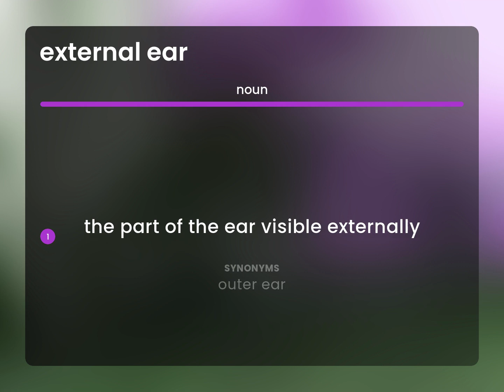External ear — what is EXTERNAL EAR definition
What is EXTERNAL EAR meaning?

Susan Miller (2023, May 5.) Definition of External ear